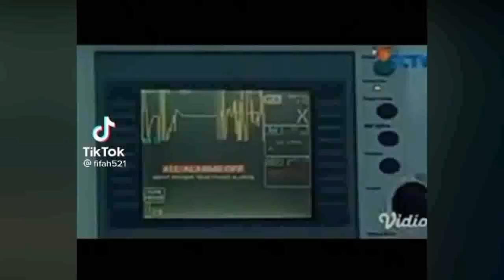Akhrinya Rangga Azof Blak Blakan Hanya Haico Vdv Yang Paling Spesial Di Hatinya